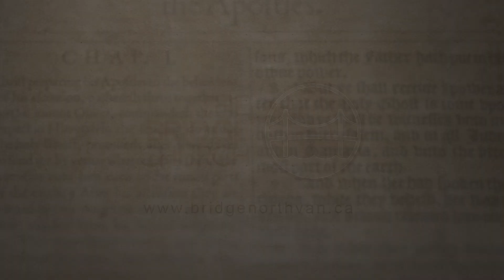Without Hidance - Trailer 11